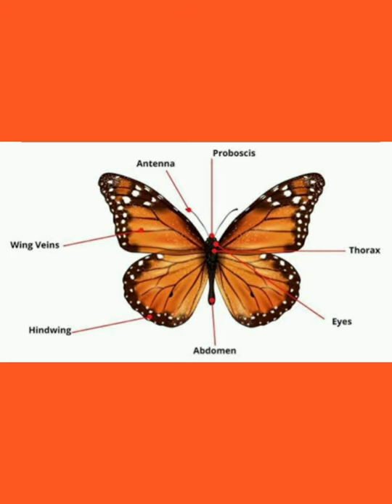Unknown facts about Butterfly 🦋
unknown facts about Butterfly Butterfly varity of butterfly#new try.